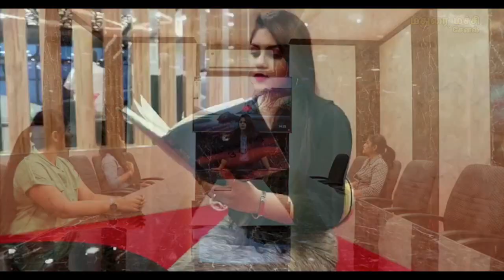Interior Exterior Polymarble sheet corp office opening in Madurai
Interior Exterior Polymarble sheet corp office opening